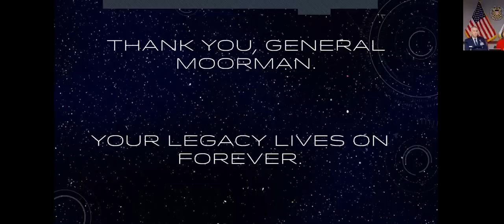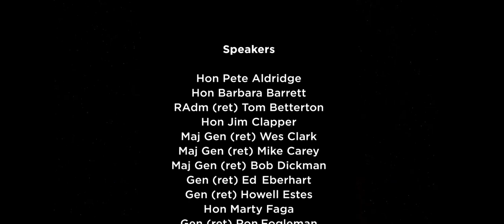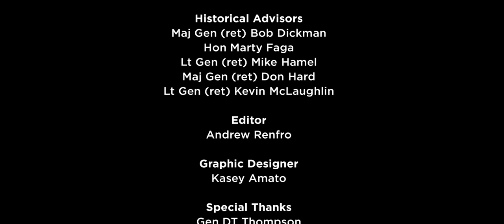Gen. Thomas S. Moorman Memorial: April 14, 2021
We at NSSA extend our heartfelt thanks for those who attended our virtual memorial to Gen. Thomas Moorman Jr. It was an honor to gather together to pay tribute to a man and leader who impacted so many lives. The recording of Gen Moorman’s life and legacy could not have been possible without the time of our featured speakers, the dedicated effort of Zoic Studios, and the support of Mrs. Moorman and the entire Moorman Family.

Meanwhile, the NSSA Team will remain true to those virtues of leadership, mentorship, and education espoused by Gen Moorman through our work at the Moorman Center for Space Studies, named in his honor. As part of the re-naming, NSSA has unveiled a new logo for the Center. The seven stars above his portrait signify Gen. Moorman's family and military career. The top three stars represent his family: wife Barbara, and sons John and Thomas III; the accompanying stars represent his status as a Four-Star General Officer. These elements are combined to create a visual representation that honors Gen. Moorman's profound impact on the National Security Space Community.

For those who would like to offer their condolences and memories of Gen. Again, thank you for your part in honoring a true American hero, Gen Thomas S. Moorman Jr.